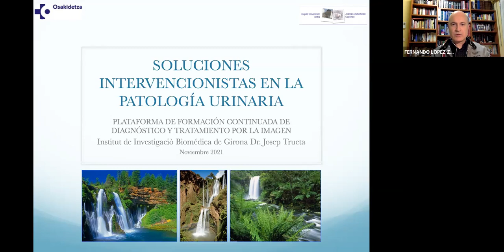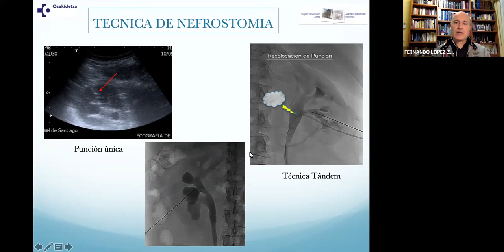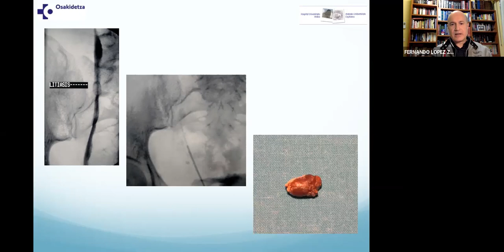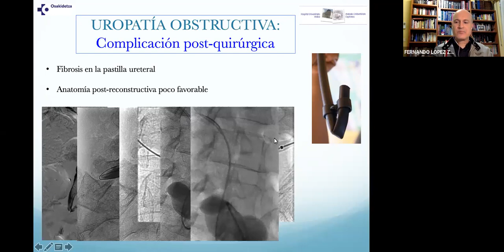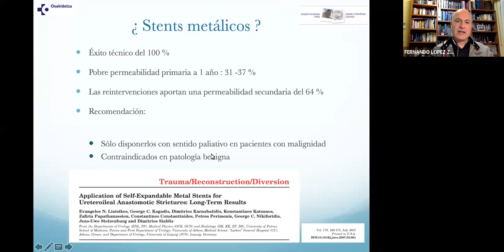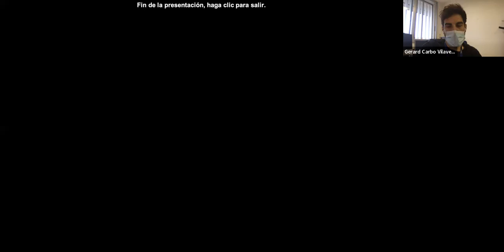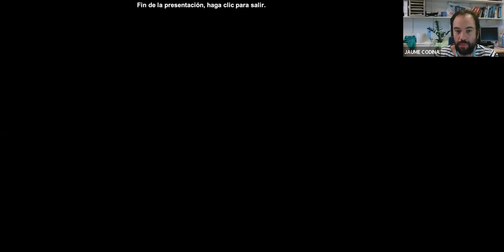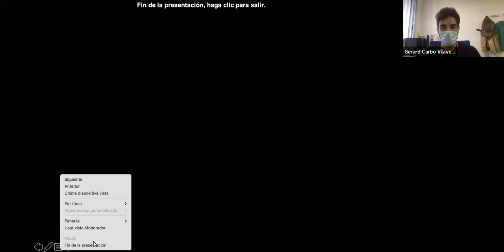171- Intervencionismo urológico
Dr. FERNANDO LOPEZ ZARRAGA